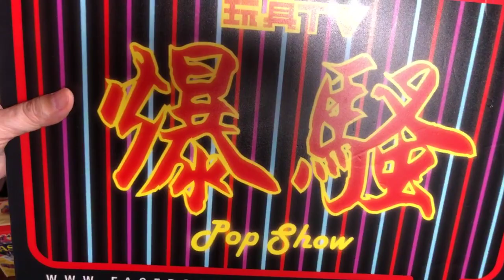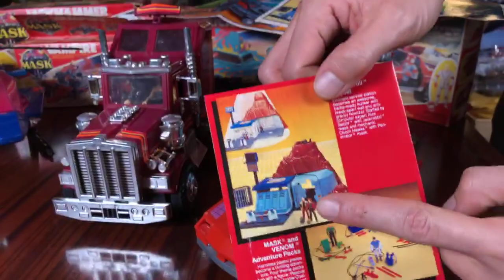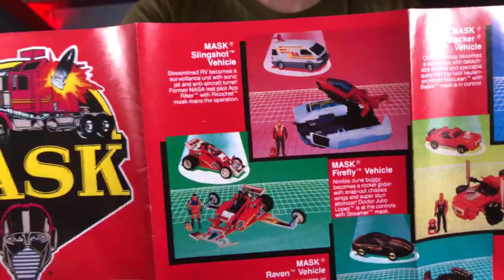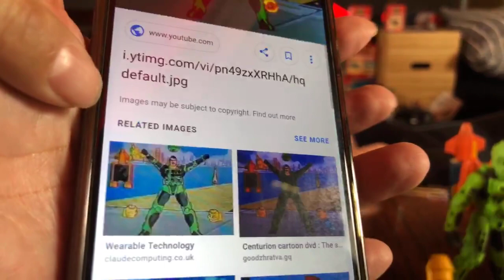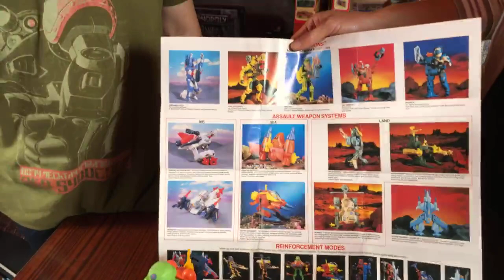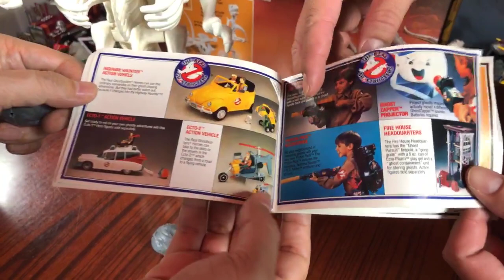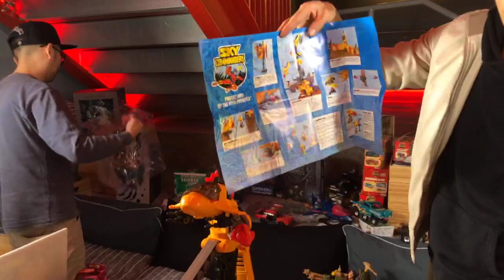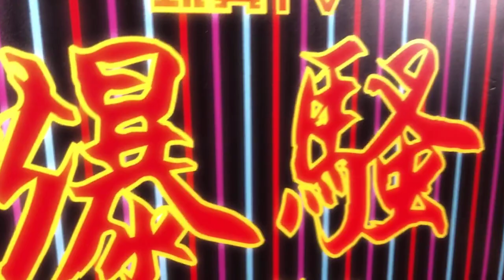TOYSTV S9 E10【回到過去】80s 美國卡通玩具 MASK, The Centurions, Starcom, Bone Age,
Production: TOYSTV Production Team
Program host/Guest: Toyswalker-Dick.Po, Walkermachine, Joe, David, Sana
Produced by:Bryan Lo, Toyswalker-Dick.Po